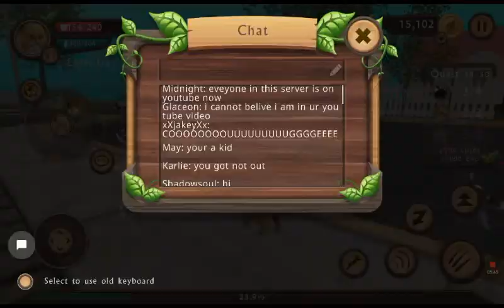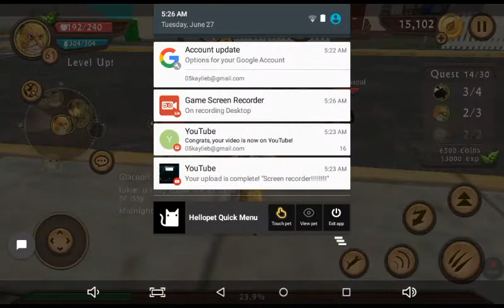Cat sim as adult